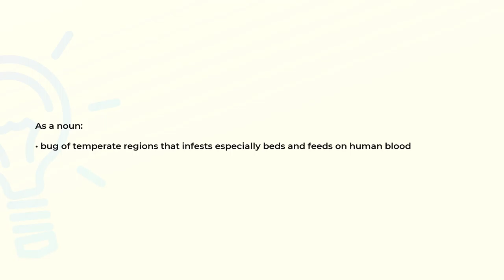What is the meaning of the word BEDBUG?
Definition and spelling of the word BEDBUG.

(00:00) Intro
(00:07) As a noun
(00:16) Spelling

As a noun (00:07):
• bug of temperate regions that infests especially beds and feeds on human blood